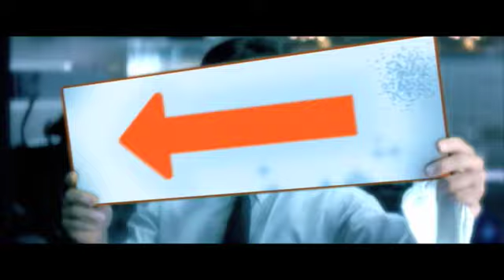echt kabel eins "PFEIL" (mit Moderatoren) 2011